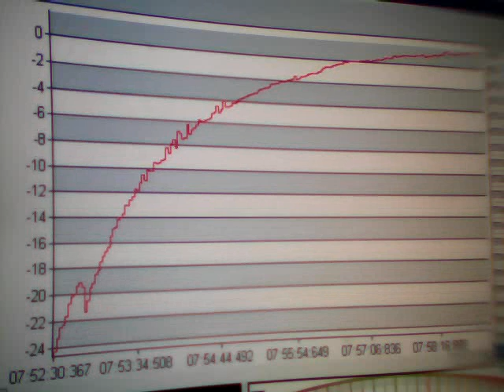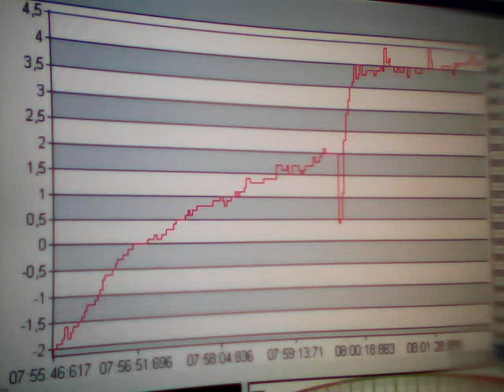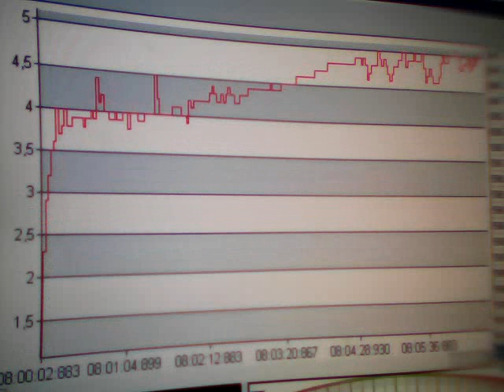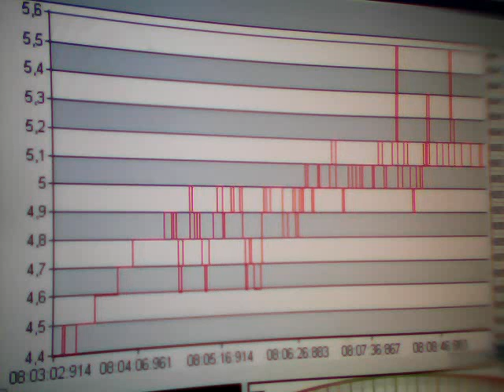Clip0124. Sima mV. Time. Greece. 07:52. 19-05-2011.WMV. Anastool